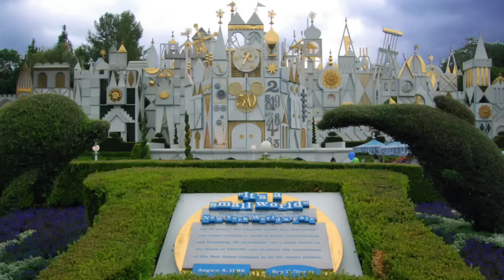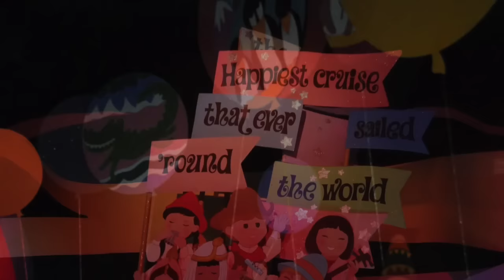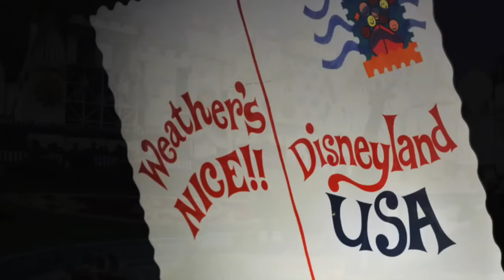60-163 "it's a small world" Original Version AUDIO TRIBUTE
60-163 "it's a small world"  Join the happiest cruise that ever sailed 'round the world for a tuneful tour of the children of the world. The original 1963 stereo recording sessions were used in this mix, no elements associated with the animated characters were included. Enjoy!